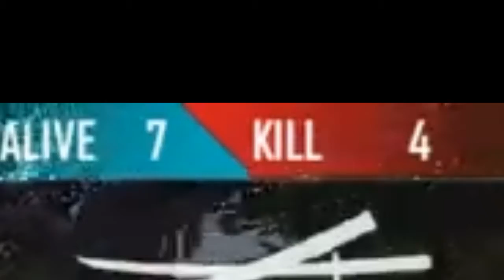Nyobain update baruuuu - FreeFire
Pedeeeees!!